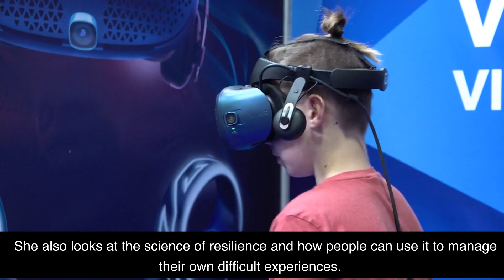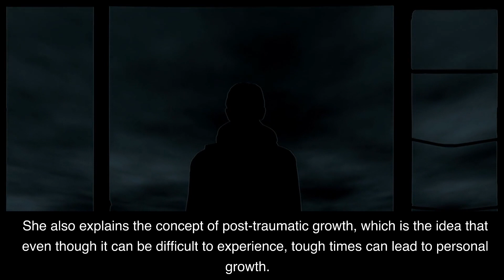Option B by Sheryl Sandberg Book Summary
I love coffee! In this video I'm giving a quick 2 minute summary of Option B: Facing Adversity, Building Resilience, and Finding Joy, a book by Sheryl Sandberg. In the book, Sandberg recounts her experience of grief after the sudden death of her husband, and how she and her children were able to cope and build resilience in the face of adversity. Sandberg also looks at how we can all learn to build resilience, find joy, and create a more supportive society for people struggling with tragedy and loss. I'll be giving a summary of the key points from the book and how it can help you in your own life. Check out the video and see what you can learn from Option B!